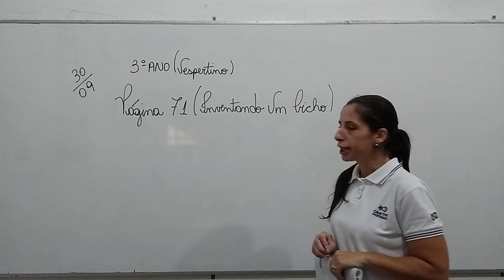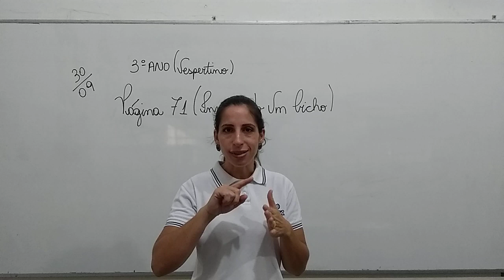3°ANO VESPERTINO ARTES 30 09